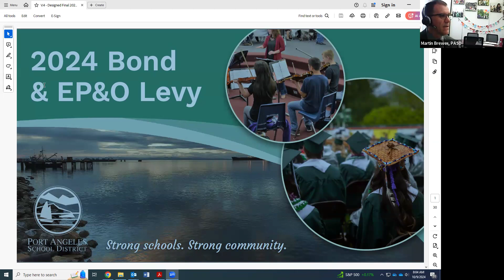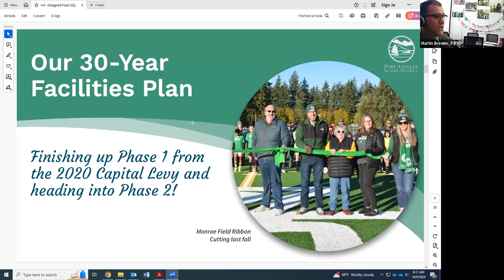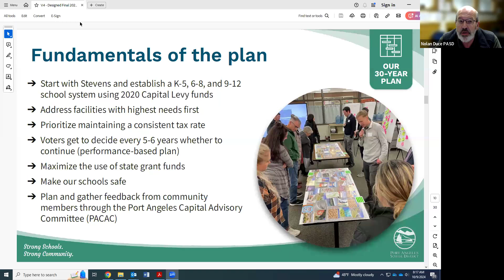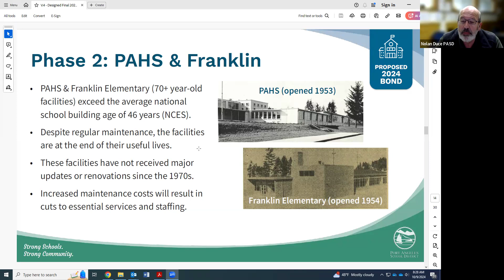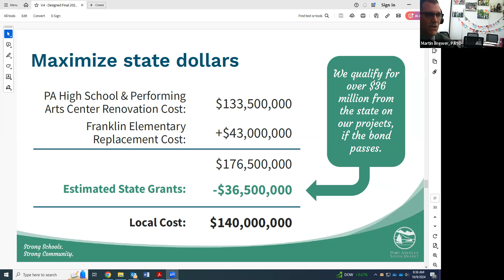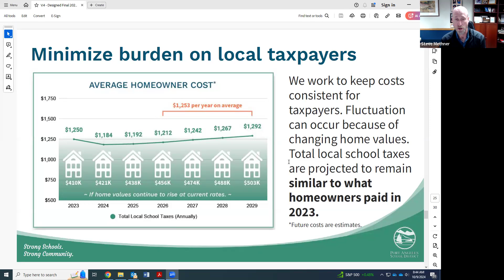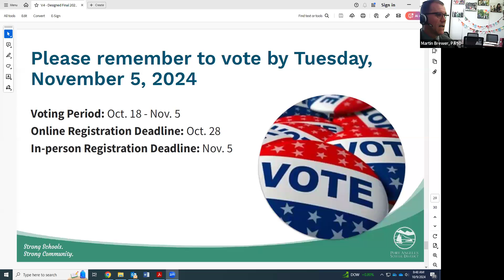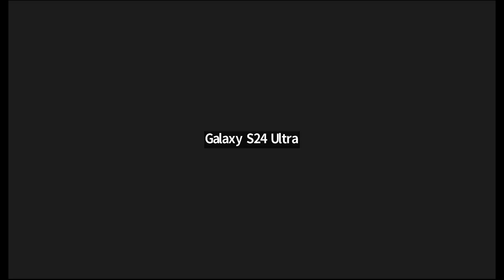Coffee with Colleen and Marty Brewer, Superintendent, PASD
Educational Programs & Operations Levy Renewal.
Bond to Replace Deteriorating Schools & Improve Safety.
Maintaining Consistent Tax Rates & Costs and Minimizing Burden on Local Taxpayers.
Facilities with the Highest Needs (PAHS and Franklin Elementary).